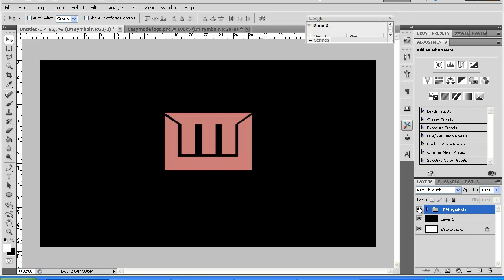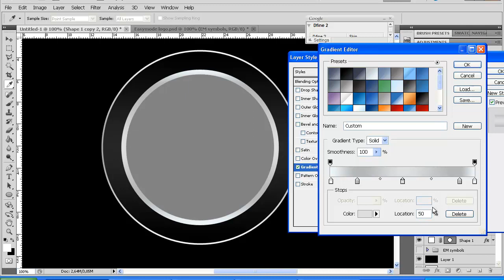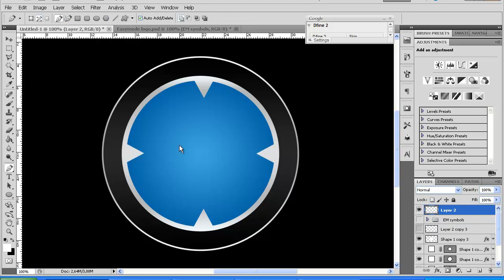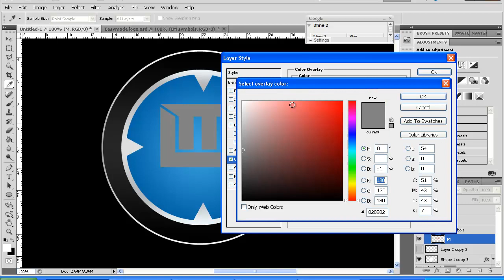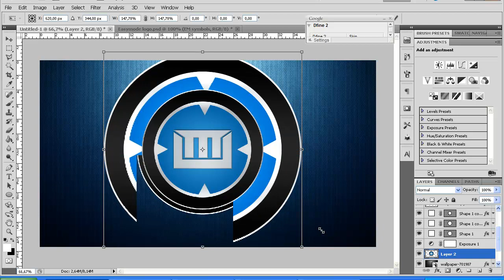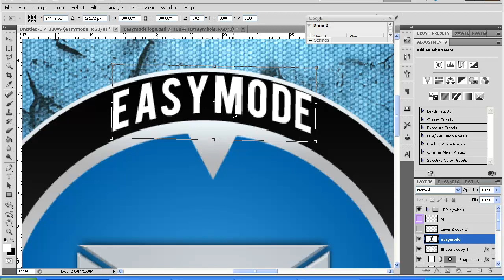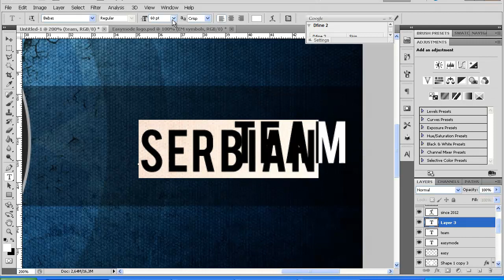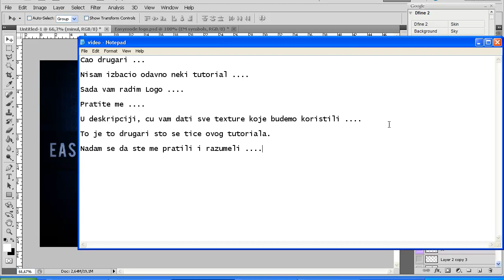EasyMode Logo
READ ! PROCITAJ !

Hvala na gledanju, dao sam sve od sebe da ovo bude sto bolje odradjeno, pomognite mi i dajte vasu podrsku, podelite klip, prijavite se na kanal, komentarisite itd. To mi znaci i daje mi motivacije da nastavim dalje! Jos jednom hvala, vas minnul.
Lajkuj, komentarisi, podeli video, znaci mi mnogo a za tebe je to nista!
Total time : 31:17

Follow me/Pratite me na:
5. Devianartportfolio : MiNNULDesign.daportfolio.com/